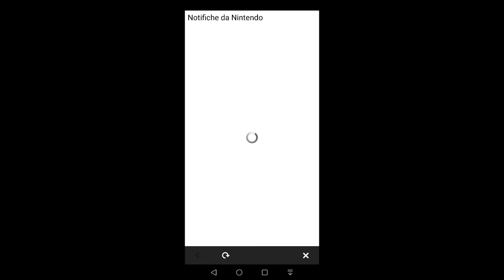Fire Emblem Heroes | Tempest Trials+: Before We Met... & Tap Battle: Labyrinth of Despair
Fire Emblem Heroes | Tempest Trials+: Before We Met... & Tap Battle: Illusory Dungeon - Labyrinth of Despair - Gameplay ITA